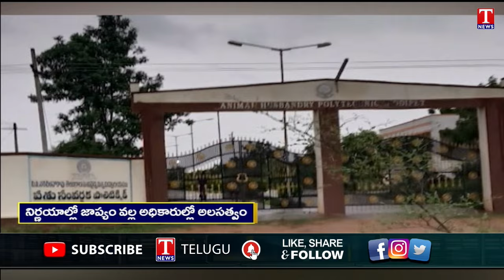Huge Pending Work In Revanth Reddy Department of Ministers | T News